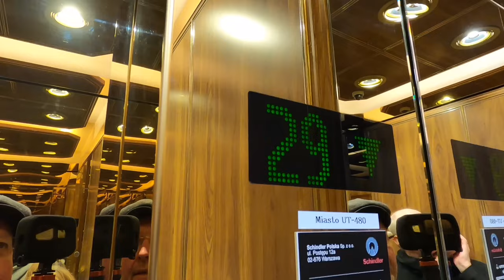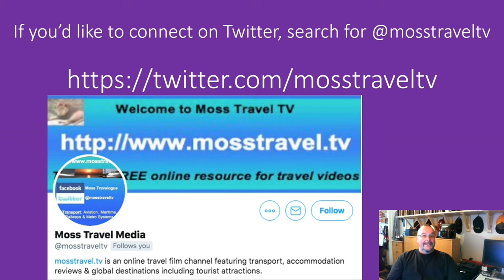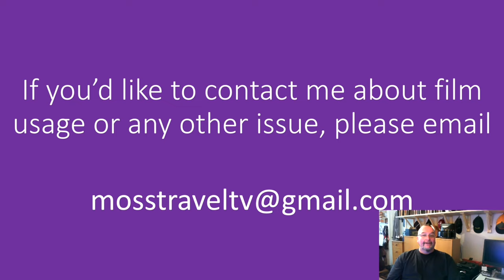Warsaw Palace of Culture and Science / Pałac Kultury i Nauki, Poland - 7 November, 2023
The Palace of Culture and Science is a notable high-rise building in central Warsaw, Poland. With a total height of 237 metres (778 ft), it is the second tallest building in both Warsaw and Poland (after the Varso Tower), the sixth tallest building in the European Union and one of the tallest in Europe. The Palace houses various public and cultural institutions such as theatres, cinemas, libraries, university faculties and authorities of the Polish Academy of Sciences. Surrounding the building are a collection of sculptures representing figures of the fields of culture and science, with the main entrance featuring sculptures of Polish astronomer Nicolaus Copernicus, by Ludwika Nitschowa, and Polish poet Adam Mickiewicz, by Stanisław Horno-Popławski. To read more about the Palace of Culture and Science,

This film features views of the Palace of Culture and Science, as well as the entrance foyer, the lift / elevator ride up to the outdoor observation deck and then views over Warsaw from the top of the Palace of Culture and Science. This is a historic and excellent attraction that is well worth visiting.